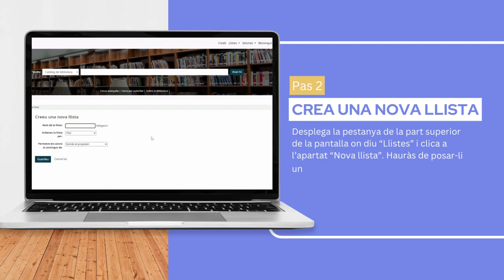OPAC: fer una llista de documents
Vols aprendre a fer les teves pròpies llistes de documents a